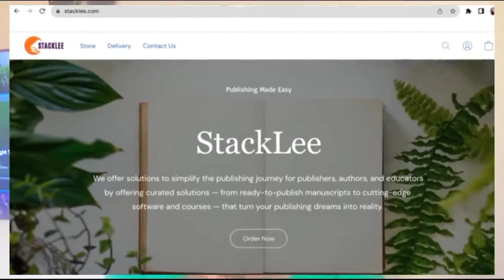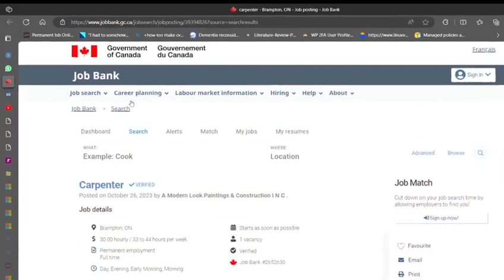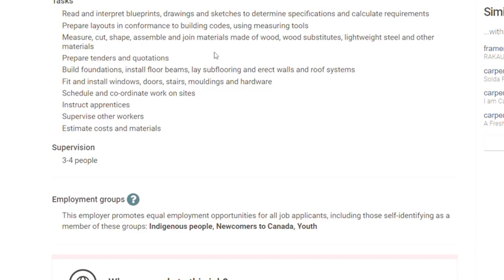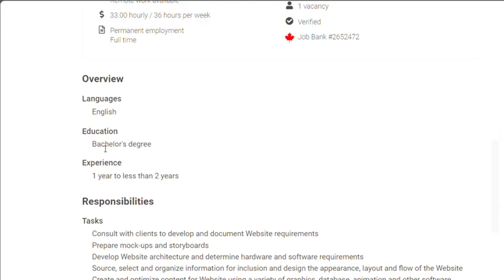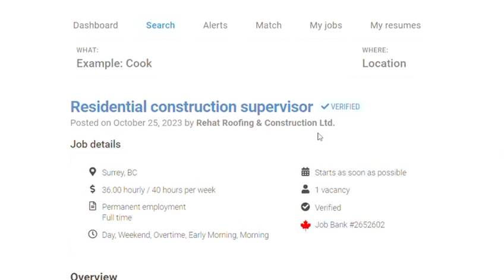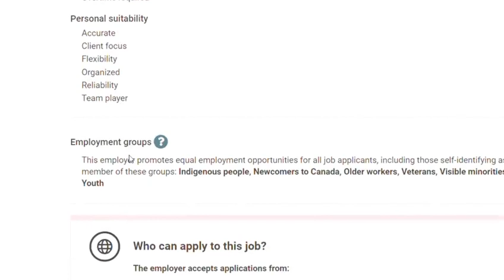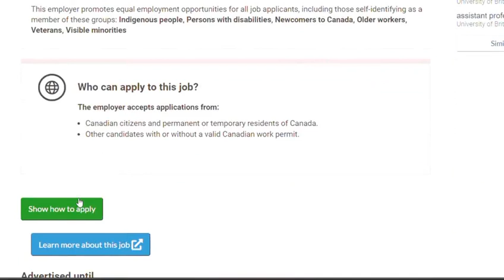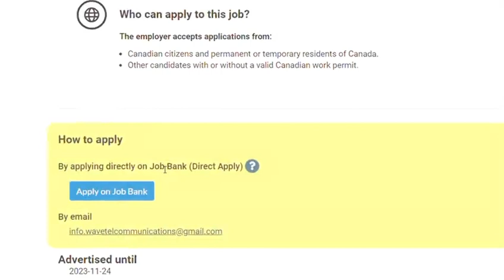This is soooo good! Send email ASAP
Don't miss these opportunities, see if you qualify and apply ASAP...

Book a Clarity call ;

Send a dm ;

PS : I am an Immigration Lawyer nor a travel agent. The information here are a product of research. Seek for professional help where you need to.